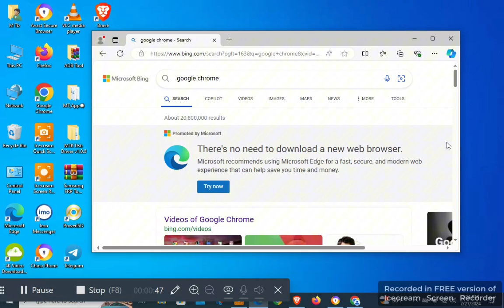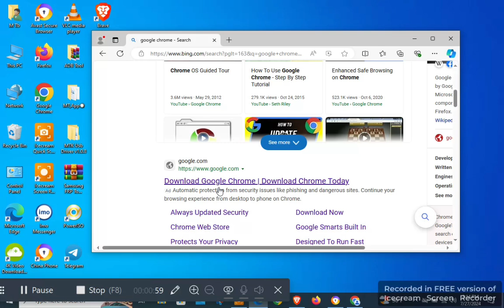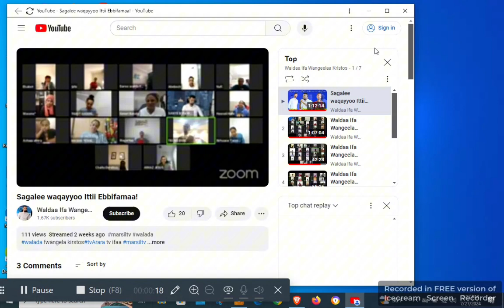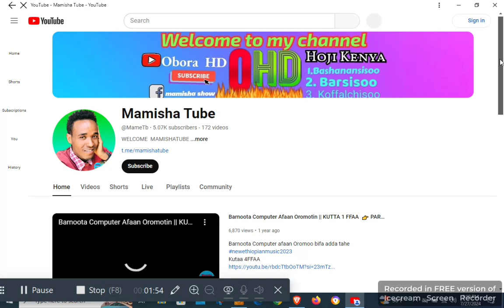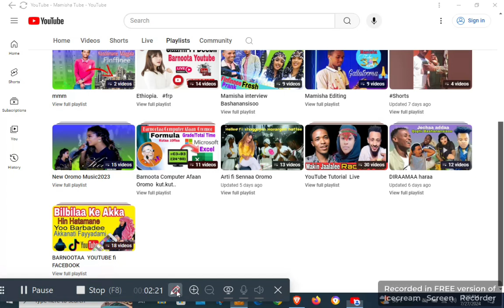How to Install YouTube App for DESKTOP /PC -Barnootaa computer Kutaa 12ffaa -YouTube for computer 💻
howtoinstallyoutube app
computer tutorial